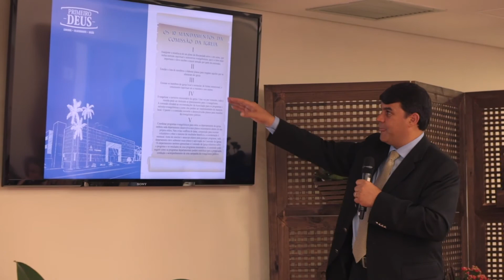Encontro de capacitação de secretárias de Igrejas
O departamento de secretaria da Associação Paulistana, sede administrativa da Igreja Adventista do Sétimo Dia para a região central de São Paulo, realizou um encontro para a capacitação de secretárias e secretários de igrejas e grupos.